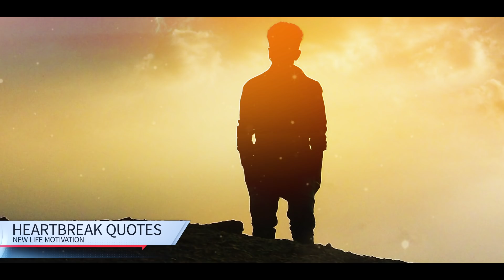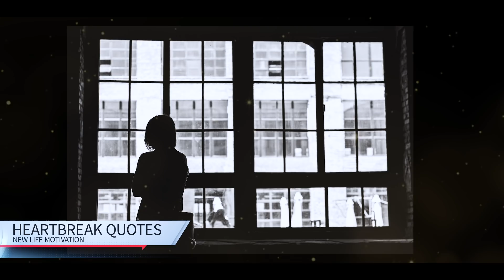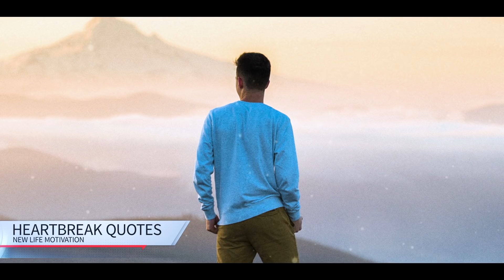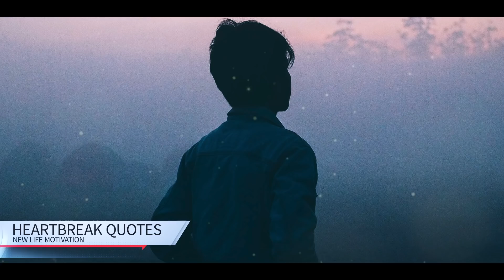New Heartbreak quotes | Motivational speech inspirational quotes | New Life motivation